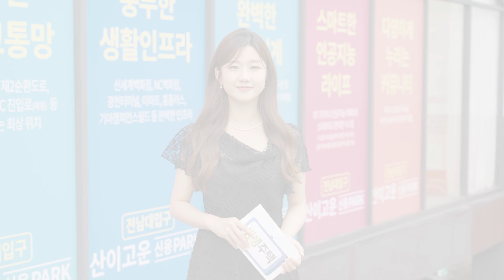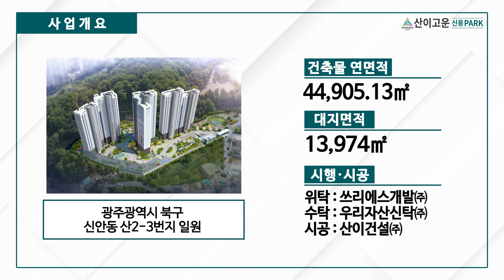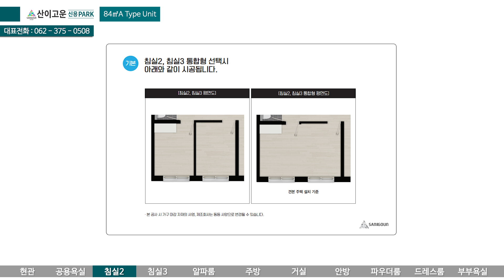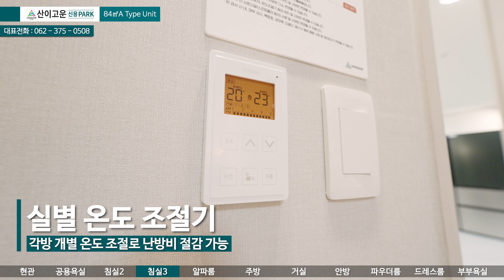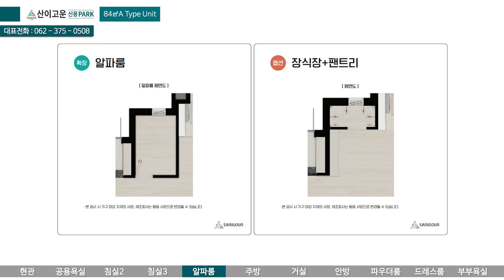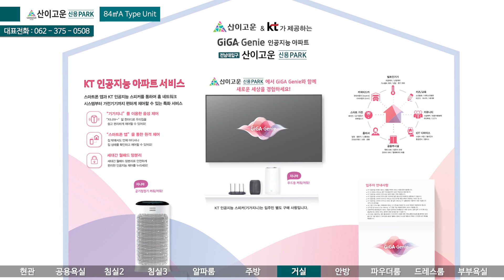[생생주택] 103. 광주 최초 분양 민간공원 특례사업지! 자연에서 교육, 생활의 편리함까지 쾌적한 파크라이프! 광주 전남대입구 산이고운 신용PARK!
광주 최초 분양 민간공원 특례사업지!

자연에서 교육, 생활의 편리함까지 쾌적한 파크라이프!

광주 전남대입구 산이고운 신용PARK!

대지위치 : 광주광역시 북구 신안동 산2-3번지 일원

건축규모 : 지하 2층 ~지상 27층, 3개동
                   주차장 및 부대복리시설

공급규모 : 총 265세대 (일반분양 238세대, 임대 27세대)

                   84㎡A (129세대)
                   84㎡B (17세대)
                   84㎡C (46세대)
                   84㎡D (24세대)
                   84㎡E (22세대)

대지면적 : 13,974㎡
연면적 : 44,905.13㎡
위탁 : 쓰리에스개발㈜
수탁 : 우리자산신탁㈜
시공 : 산이건설㈜
교통 : 광주역, 제2순환도로, 호남고속도로, 서암대로, 죽봉대로, 북문대로, 무등로
인프라 : 신용공원, 신세계백화점, NC백화점, 광천터미널, 이마트, 홈플러스, 기아챔피언스필드, 전남대, 경신중, 경신여고

생생주택 유튜브는 대한주택건설협회에서 운영하는 공식채널 입니다.

전국의 주택 및 아파트등 주거공간의 모델하우스 정보

빠르고 정확하게 안내 해 드리고 있습니다.

청약 예정 중 이시라면 필수 구독 채널! 생생주택!

대한주택건설협회

서울시 영등포구 국제금융로8길 25, 주택건설회관 4~5층